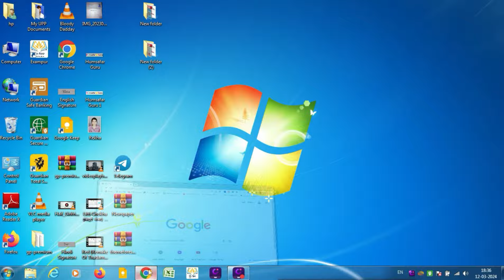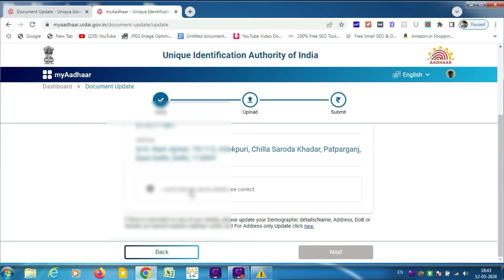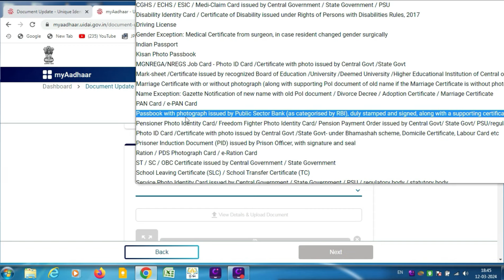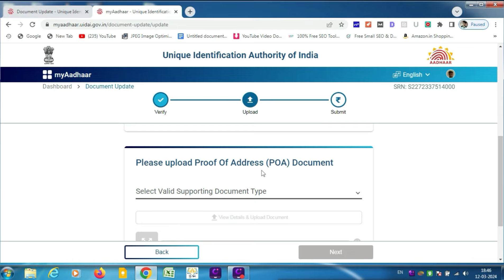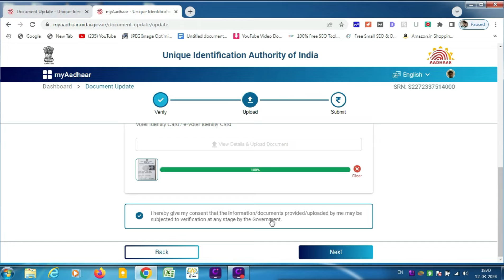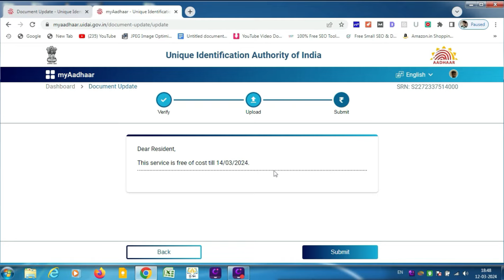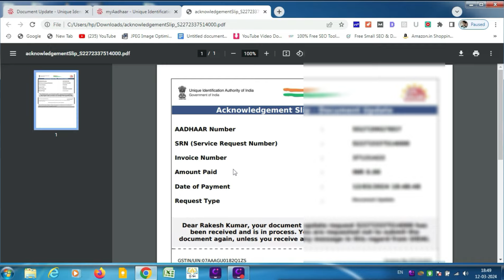Aadhar Card Documents Update Online | Aadhar Card Update Kaise Kare | Aadhar Card Updated Online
Dosto aaj ki is video me maine aapko bataya hai ki aap kaise apne mobile se turant pan card e-filing se bna sakte hai aur download bhi kar sakte hai.To jao aur jake video dekho.Ummeed karte hai ki aapko ye video bahut pasand Aayegi.

GEAR USED
๏ Simple Tripod
๏ Digitek 550Tripod

My Topic for video-
1:- YouTube Tips
2:- Mobiel Tips
3:- Online Tips
4:- Editing Tips For YouTube
5:- Earning Tips

e filing pan card apply 2023
e filing pan card download 2023
e filing pan card pending problem 2023
e filing pan card apply online rajbharti 2023

तुरंत पैन कार्ड कैसे बनाएं 2023
turant pan card download 2023
turant pan card kaise banaye 2023
e filing se pan card kaise banaye 2023
e filing se turant pan card kaise banaye 2023
e filing se pan card kaise banaye rajbharti 2023